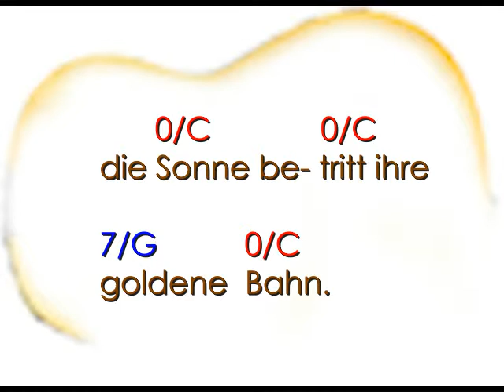Wachet auf, wachet auf